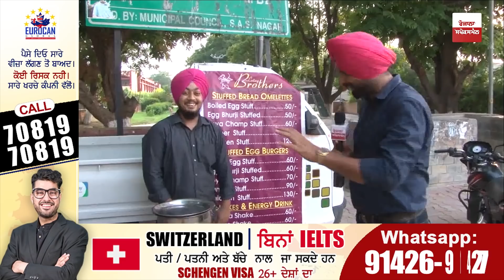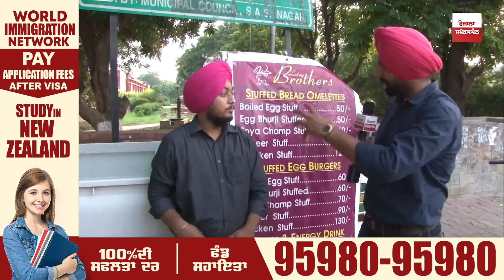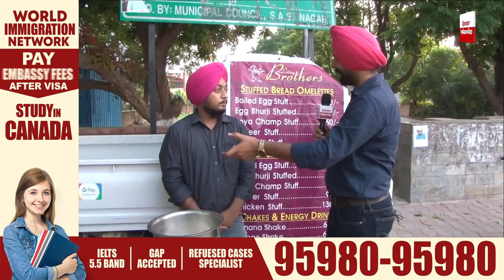ਕਦੇ ਸਿੱਖ ਨੌਜਵਾਨਾਂ ਥੱਲੇ ਹੁੰਦੀ ਸੀ Audi ਗੱਡੀ ਤੇ ਹੁਣ ਸਟਾਲ ਲਾ ਕੇ ਕਰ ਰਹੇ ਮਿਹਨਤ